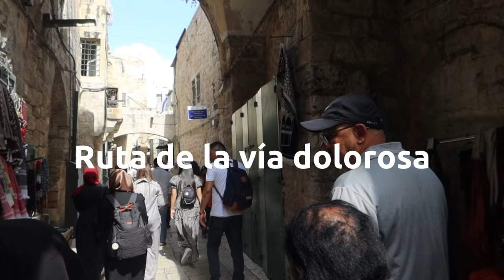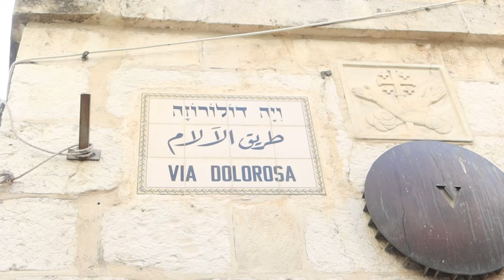ASÍ ES EL MURO DE LOS LAMENTOS / mi papá se conmovió mucho 🥺💕